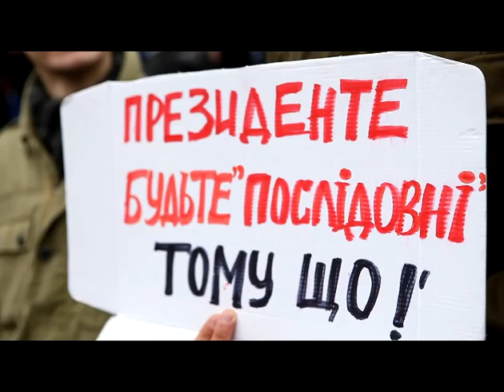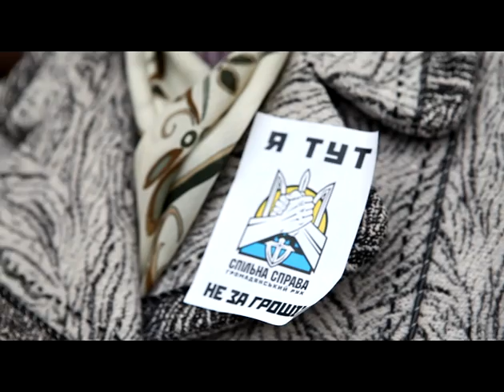Folknery / Фолькнери - Єврогойдалка (На Майдані була)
Камера - Андрій Пелюховський, Володимир Муляр.

Гойда, гойда, гойда-гой,
Гойда, гойда, гойда-да

На Майдані була
З європрапорцями,
За Європу голосую
Руками й ногами.

На Майдані була,
Наїлася маку,
Нехай мене ті міністри
Поцілують в руку.

На Майдані була,
Напилася чаю,
Усіх наших воріженьків
Шляк най потрафляє.

На Майдані була,
Ще й біля Кабміну,
Майдан не покину!

На Майдані була,
Бачила ялинку.
Беркут нас «охороняє»
І влітку і взимку.

На Майдані була
І ще завтра буду --
З мене досить триста років
Безладу і бруду!

На Майдані була,
Маю в нього віру,
Бо в Європі хочу жити,
А не у Сибіру!

На Майдані була,
Він увесь вирує,
Пан Азаров у Кабміні
Троха ся нервує.

На Майдані були,
Пісеньку співали,
Як у нашого «гаранта»
Послідовність вкрали.

На Майдані були,
Будем ночувати,
Нехай знає вся та банда:
Нас не подолати!